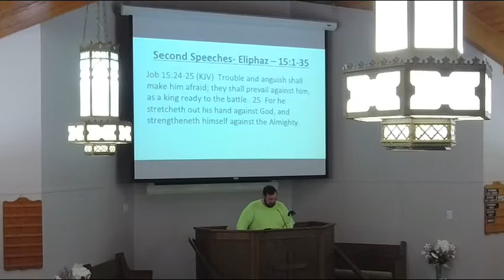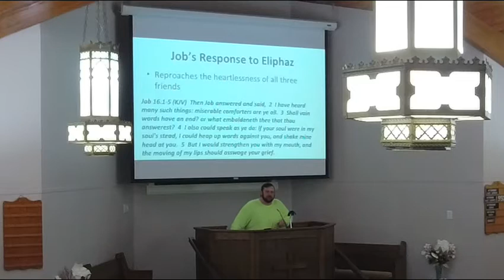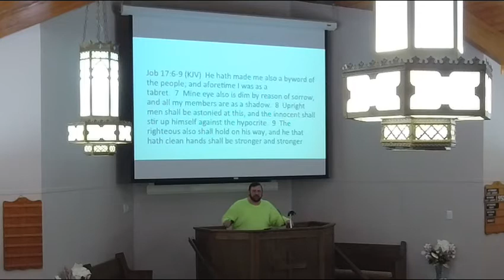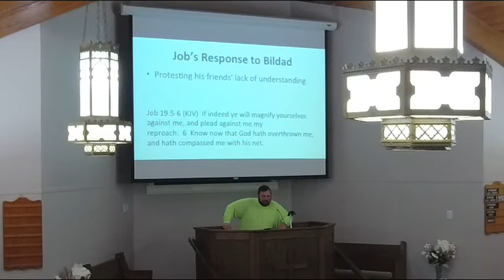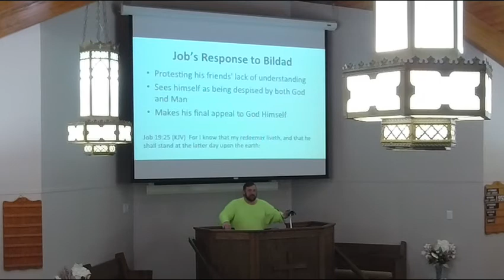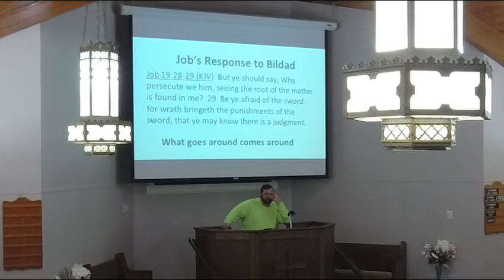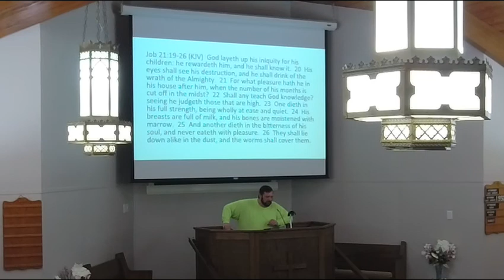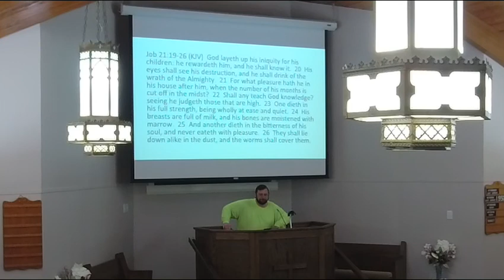011321 Midweek Bible Study